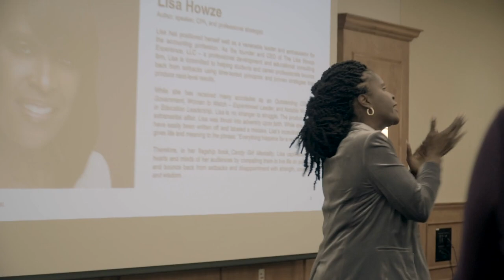Lisa Howze Empowering Women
Comerica Bank Michigan Women's Forum invited Lisa to be the keynote speaker at their Women in Banking Empowerment Breakfast. These women reported leaving the building feeling both inspired and motivated as the themes -- Strength, Courage and Wisdom -- resonated with them throughout the day.